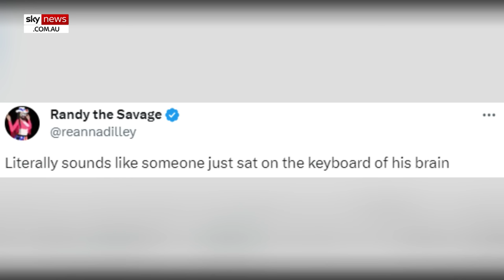Joe Biden caught 'speaking a different language' and listening to barrel of beer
US President Joe Biden has been mocked online following a speech at Earth Rider Brewery in Superior, Wisconsin, where he verbally stumbled and stopped to listen to a barrel of beer.

The speech on Thursday aimed to highlight his economic record and bipartisan infrastructure success.

Biden made a notable gaffe about the brewery and its beer, mumbling, "The beer brewed here, it is used to make the brew beered here".

The remarks triggered a range of comments online from accusations of cognitive impairment to calls for respect and dignity for the elderly.

"President Biden sounds like he is speaking a different language while giving a speech at the Earth Rider Brewery in Superior, Wisconsin," one user on X wrote.

"What Democrats are doing by propping Biden up like this when he’s clearly debilitated is not respectful or dignified. It’s shameful and an insult to all elderly," another wrote.

Concluding his Wisconsin speech, President Biden listened to a beer barrel, smiled, then walked away.